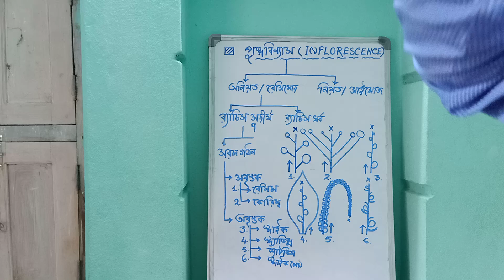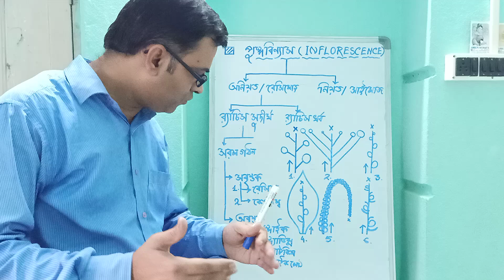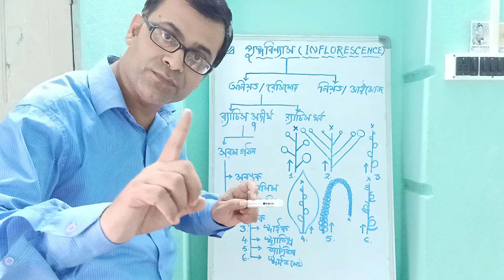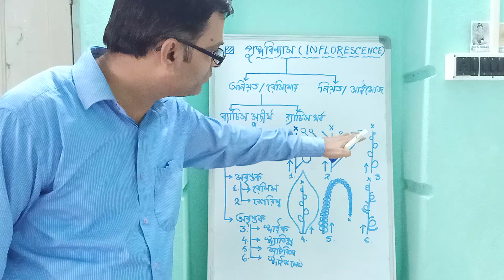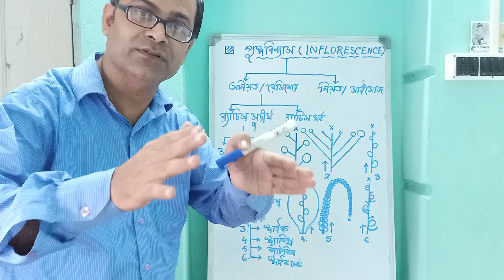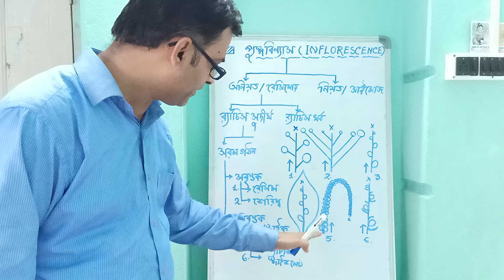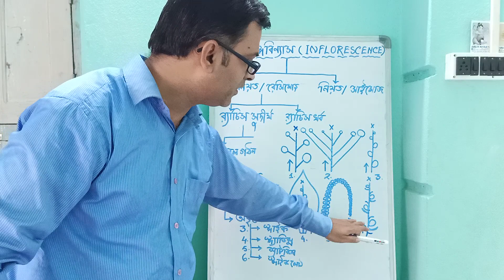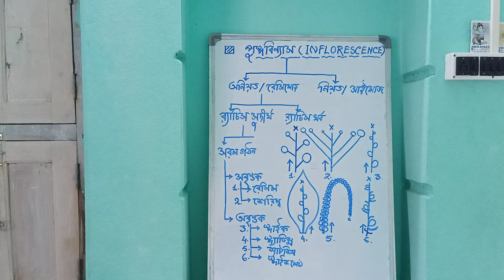Class Xl BIOLOGY CHAPTER 4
Types of racemose inflorescence